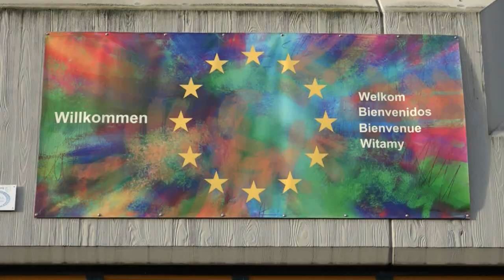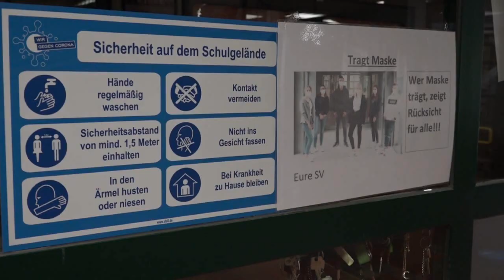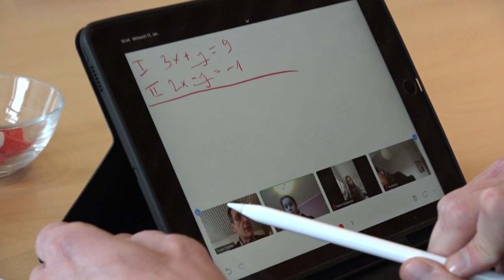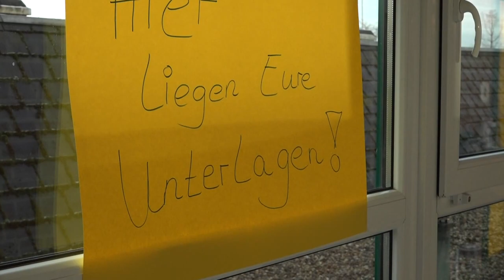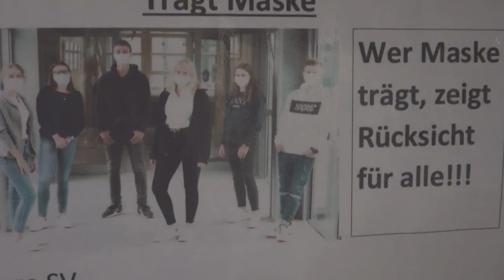Distanzlernen an Halterner Schulen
Leere Klassenräume und Flure. Auch an Halterner Schulen ist Distanzlernen während der Corona Pandemie angesagt.